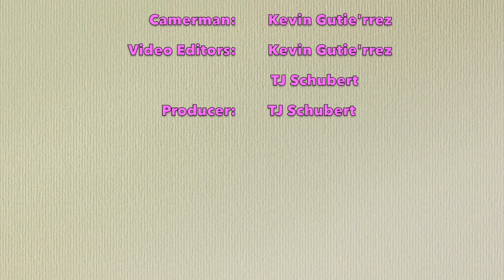Roommates EP 6: Sam's Drawings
anime background music no copyright